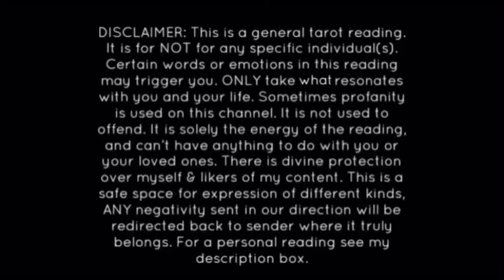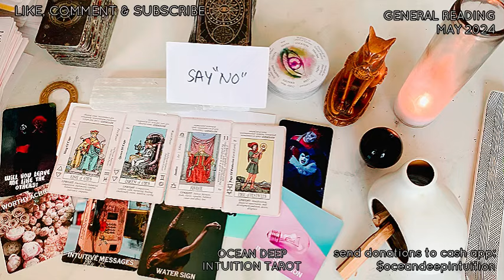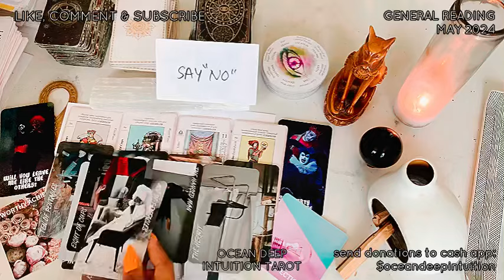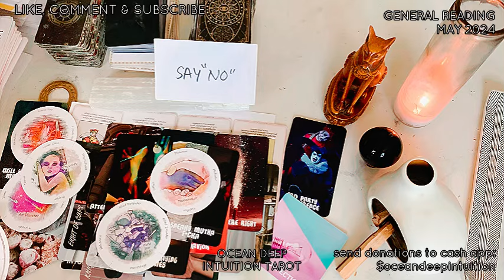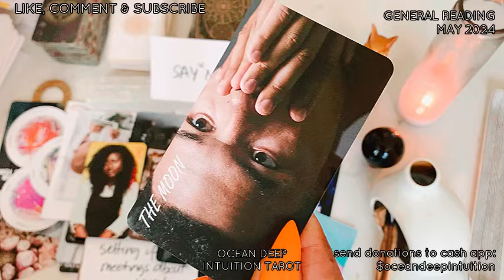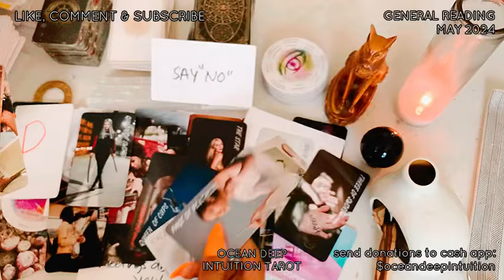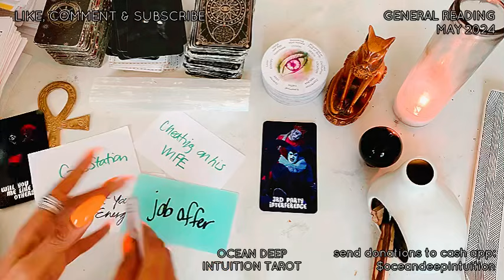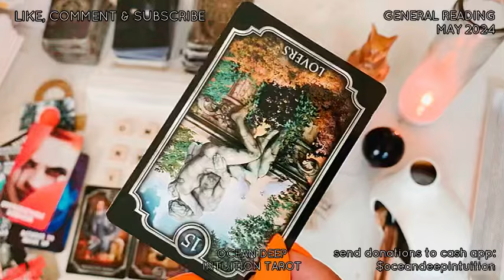ANCESTORS STALKING UR STALKER THATS WATCHIN WHEN U GO OUT & HAVE S*X w/ UR PERSON WTF 😳